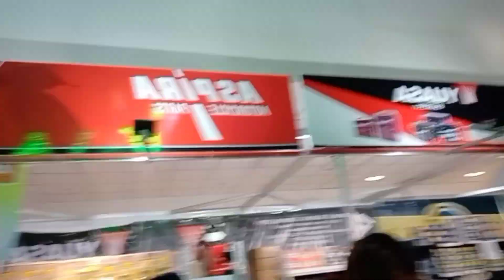MAKINA_MOTO_SHOW_2023